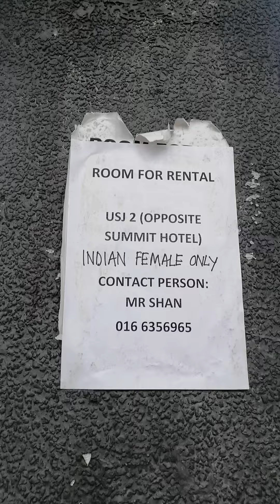TOUR TO MALAYSIA WITH INDIAN SEAMAN FRIENDS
Tour to Malaysia